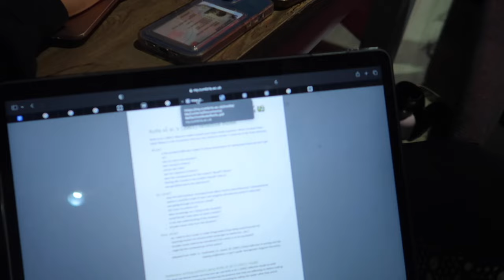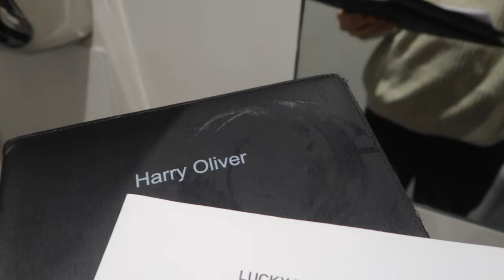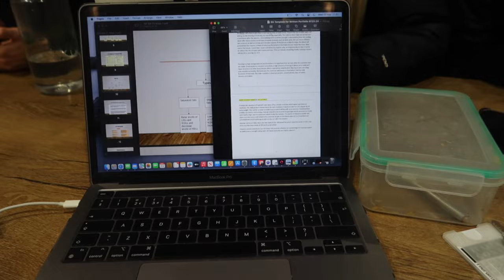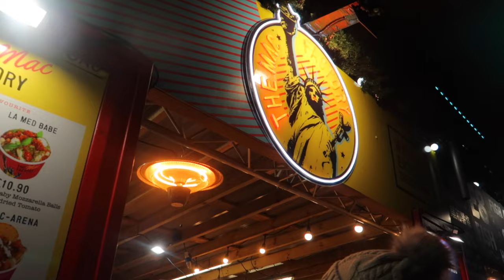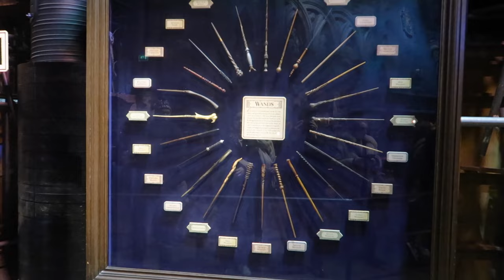VLOGMAS WEEK 1 | London Christmas Markets, Christmas Ballet & Harry Potter World!!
Hi guys!

HAPPY VLOGMAS
I AM SO EXCITED TO BE DOING VLOGMAS!! I will be doing it weekly for the next 5 weeks running up to Christmas Day and I am so so so excited!

Hope you all love this one! I certainly do!

Harry